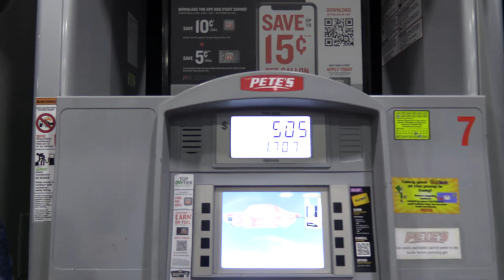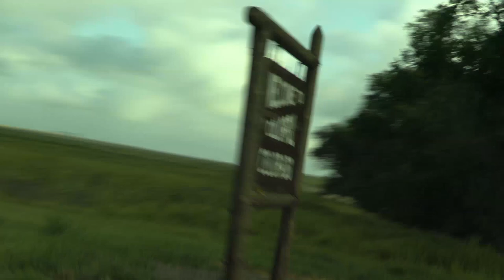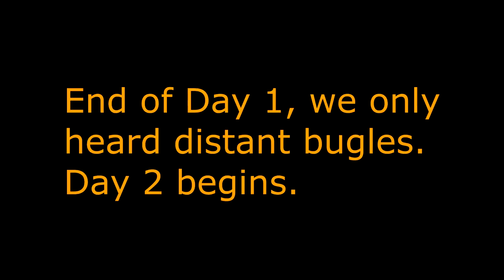2021 Bull Elk Kill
This is my senior year elk trip. My dad and I are headed to Colorado to bow hunt elk. I have been drawing for a bull tag for about three years. I always had a dream to go hunt bull elk during the rut with my bow!! I was extremely excited when I found out I finally drew a tag!